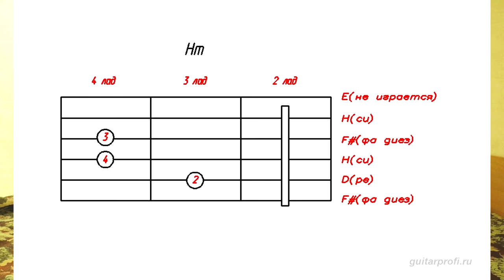(№4)МУБОРАКШО ХИРОМОН(РАЗБОР)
ДАР И ВИДЕО ШУМО ТАРЗИ ДУРУСТ НАВОХТАНИ СУРУДИ МУБОРАКШО ХИРОМОНА БО СОЛОШ АЙ ХУД МЕКУНЕД
 видеохои нав ай пешай